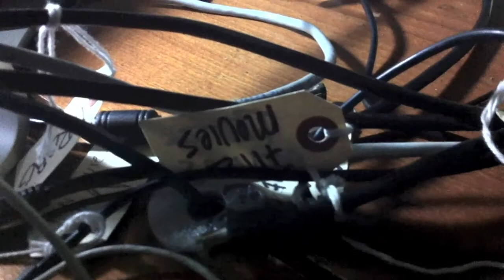COMPUTER WIRES... they're ALIVE!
No matter how hard you try, with each new device connected to your computer, the wires become more and more tangled.  I've tried labeling, organizers, everything I can think of, and nothing will stop the growth of the entanglement!
It is alive!